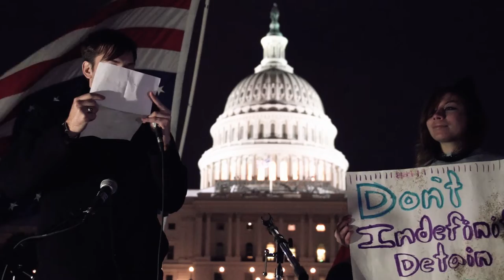Occupy Congress | Pete Mason, poet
Not being political here, friends. Just documenting one moment in this new American history.

Leading into the Occupy Congress march on January 17, 2012, young poet Pete Mason gave a reading of his "America the Beautiful" on the East Lawn of the U.S. Capitol.